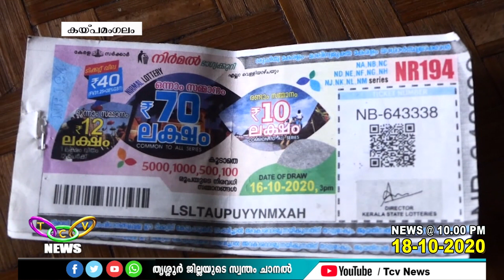ടിക്കറ്റ് നമ്പര്‍ തിരുത്തി ലോട്ടറിവില്‍പ്പനക്കാരനെ കബളിപ്പിച്ചതായി പരാതി | TCV Kaipamangalam